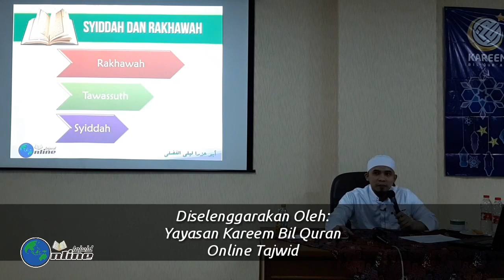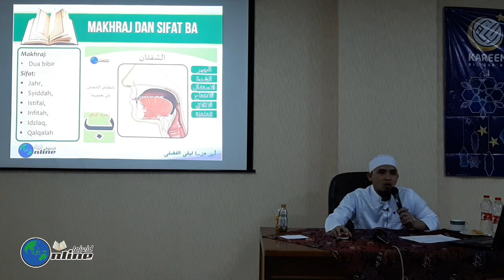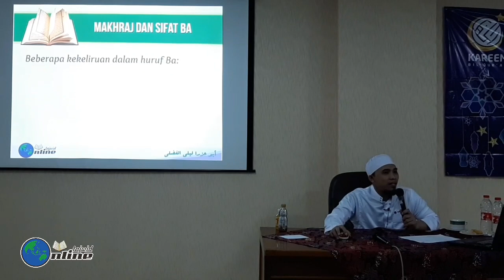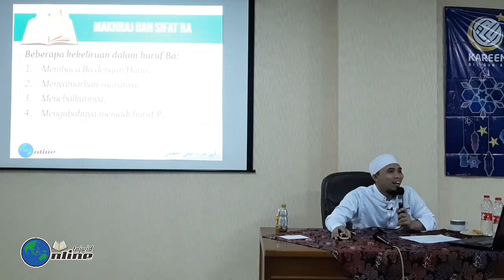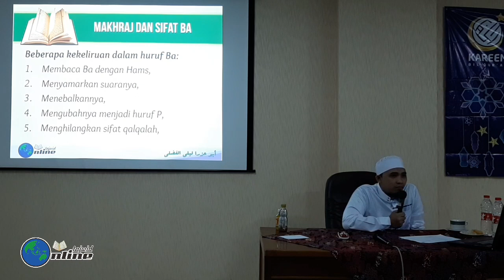Tahsin Fatihah 9 Makhraj dan Sifat Huruf Ba - Laili Al-Fadhli